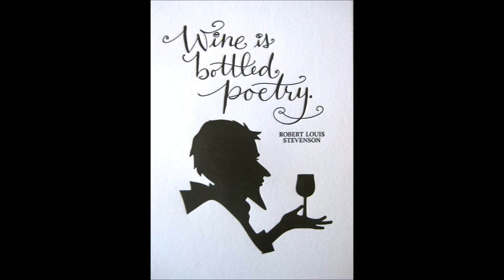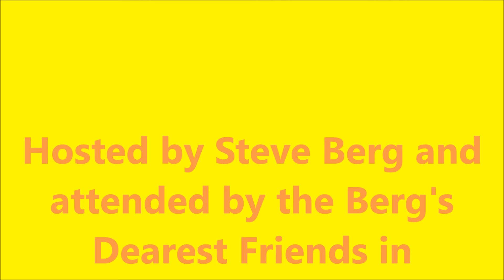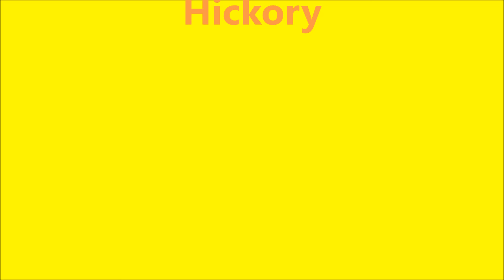Gloria Berg's Bday Party at Childress Winery